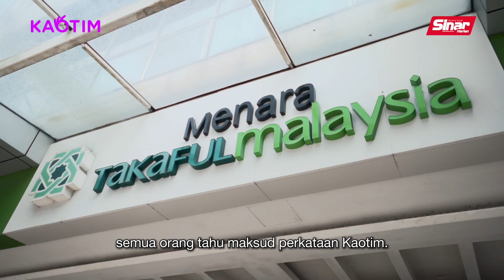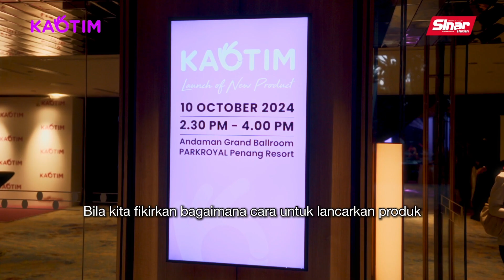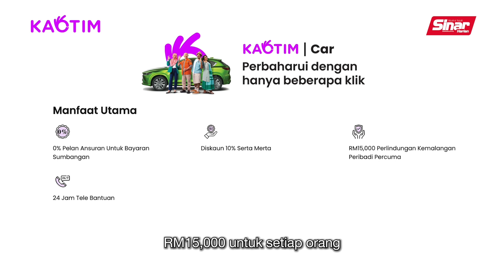Perbaharui dengan hanya beberapa klik!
Pada 11 Oktober 2024, Takaful Malaysia telah melancarkan 2 produk terbaharu, Kaotim Car dan Kaotim Motor melalui platform digital Kaotim yang menawarkan perlindungan komprehensif khusus untuk pemilik kenderaan persendirian dan motosikal. Kedua-dua pelan perlindungan ini direka untuk memenuhi keperluan pengguna dengan pelbagai faedah yang menarik. Majlis pelancaran telah berlangsung dengan meriah bersama konvoi rakan media ke Batu Feringghi di Pulau Pinang.